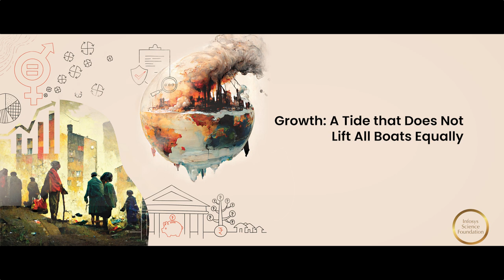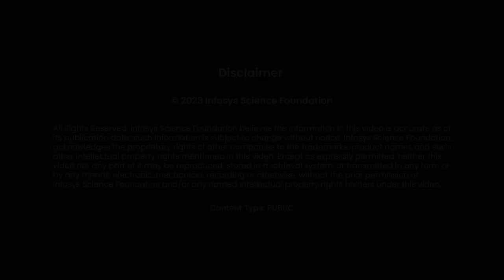Rohini Pande - Infosys Prize Laureate 2022 – Social Sciences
In a world full of inequalities, Rohini Pande’s research highlights the importance of including governance and accountability as a practice to improve the lives of the weaker sections. From women’s empowerment to climate action and the environment, her empirical findings offer promise and potential for policy design in emerging economics, like India.